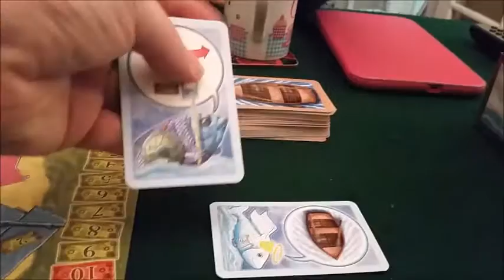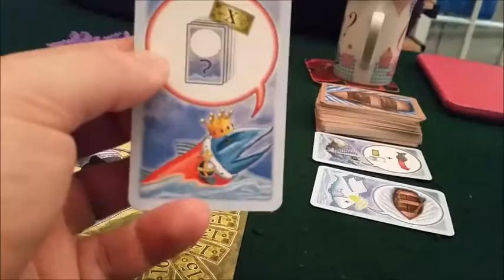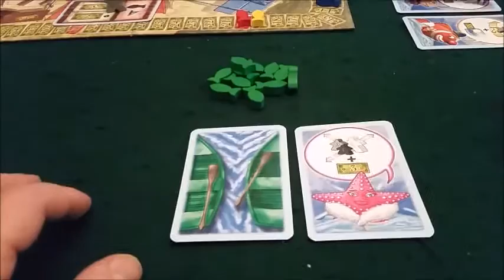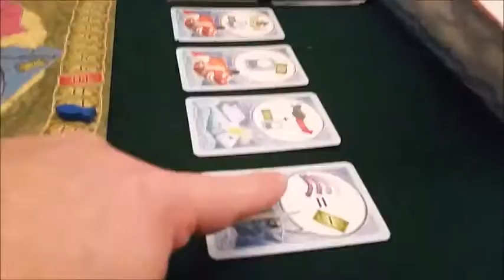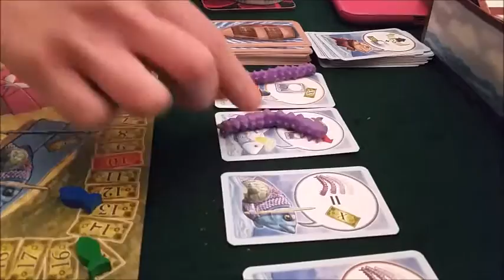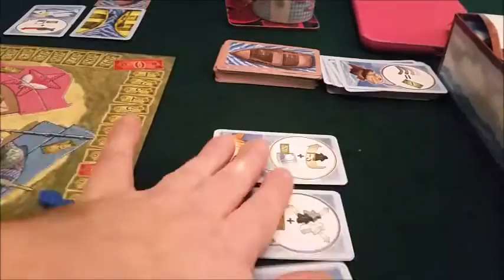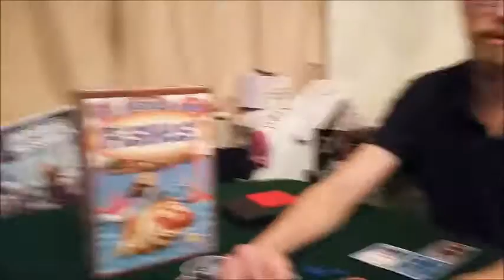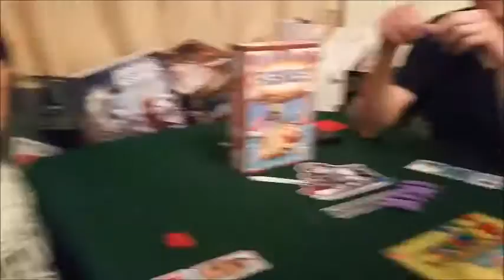Boardgame Night ; We play If Wishes were Fishes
We give an overview of if Wishes were Fishes from Rio Grande Games , an older game with some gameplay and our verdict at the end !